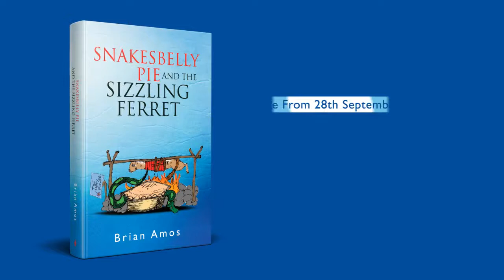Book Teaser Trailer: Snakesbelly Pie and the Sizzling Ferret by Brian Amos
Snakesbelly Pie and the Sizzling Ferret, by Brian Amos

Available in paperback from the 28th September 2017

Publisher: Pegasus Elliot Mackenzie Publishers (28th September 2017)
Format: Paperback (232 pages)
Language: English
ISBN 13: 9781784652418